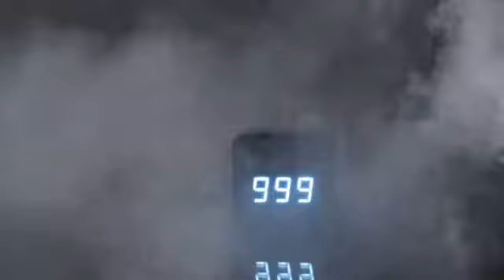Gaabor X GWEICH GWV-20W06 7 Layers Filtration System Vacuum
Introducing Gaabor X GWEICH GMV-20W06 7 Layers Filtration System Vacuum

Features:
20000Pa Strong Suction;
7-layer Filtration System;
Easy Vacuum with One Touch;
7 Layers Graded Dust Filtration;
Equivalent to An Air Purifier